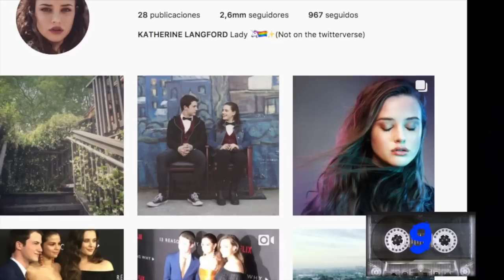30 Curiosidades de 13 Reasons Why - ¿Sabías qué..? #65 | Popcorn News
30 Curiosidades de 13 Reasons Why

Lo que no sabías de los actores de 13 Reasons why ➡️ ➡️ ➡️

Échale un vistazo a estos otros videos 👇🏼👇🏼